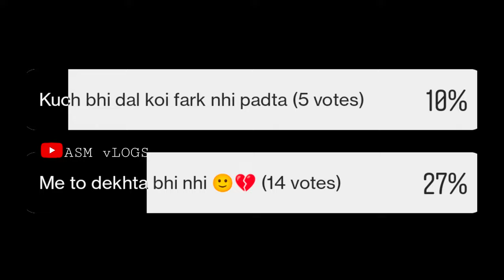YAMAHA RIDE 🤩 || BLUE STREAKS 💙 || ASM vLOGS|| #6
This Ride Was Organised by SUVEGA YAHAMA WITH BRC ON 11/sep/2022

HELLO GUYS IM ASM VLOG
I'm form from Bhopal Madhya Pradesh

RECORD BY - ONE PLUS NORD 2T

BIKE - MT-15 v1